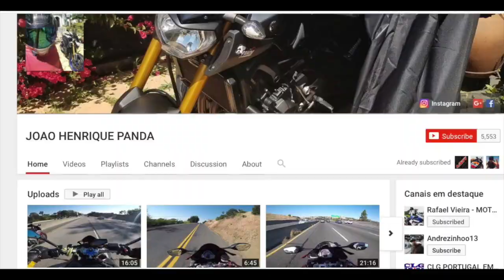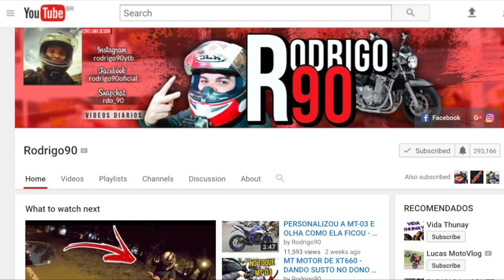OLHA ONDE EU FUI PARAR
FAST TRAVEL

INFORMACOES DA D4U

FACO SEU VISTO

CANAL MANDAFAKA

FACEBOOK JUNIOR SANTOS OFICIAL

PERISCOPE: Junior Santos